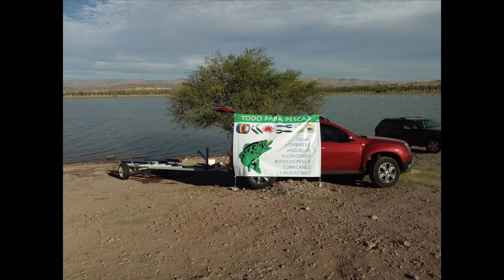LCDP Resume 4to Aniversaio - 17 de Mayo